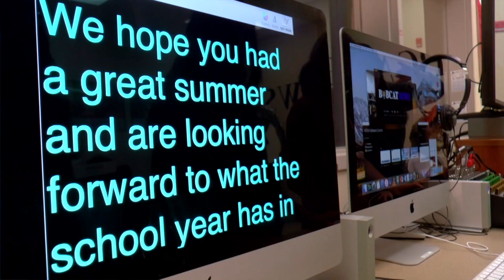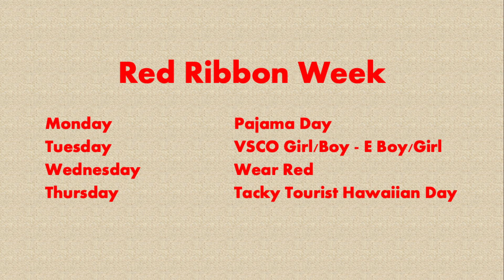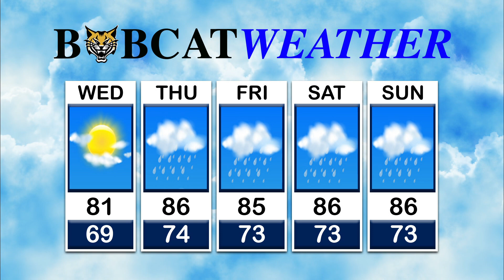Bobcat News Episode 48 2019-20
Bobcat News Episode 48 for Wednesday, October 23rd, 2019